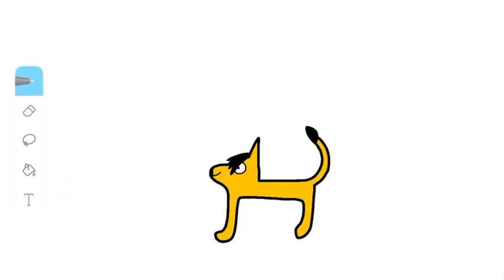Bootie bootie (inspired by KRISTI DA WOOF)